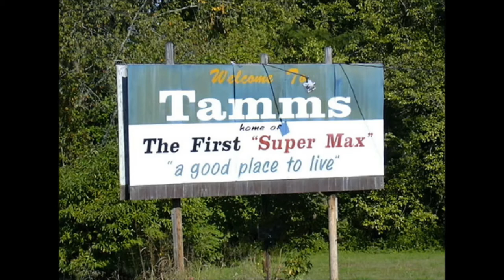Dick Gordon's Show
UPLC Prison Program Coordinator, Brian Nelson, describes solitary confinement, and the damage it does to a person long after they are released.